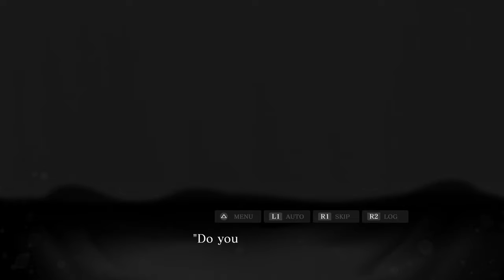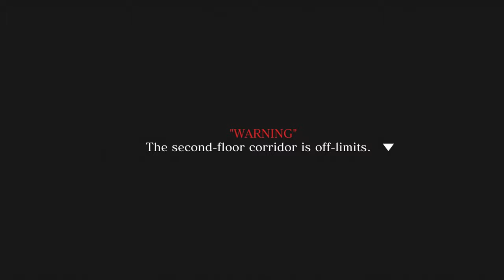The Delinquent Hunter - SPIRIT HUNTER: DEATH MARK II w/ UDJ & TheNSCL - Episode 11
Did you ever have a truancy officer growing up? Maybe a campus policeman? Well, Konoehara's got their own vengeful spirit to keep the youth in line! Yeesh...
Follow me on Bluesky!